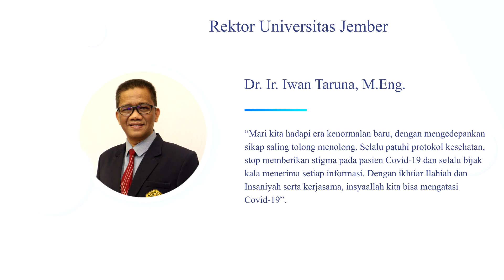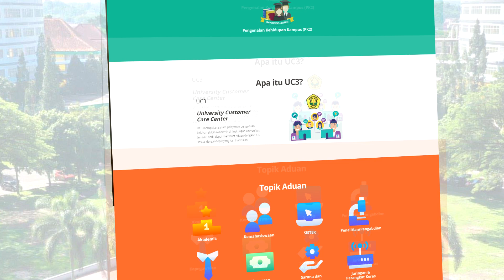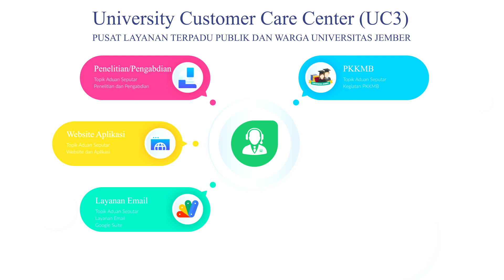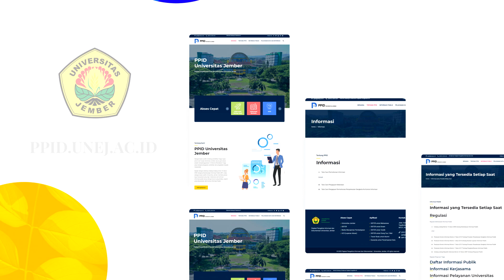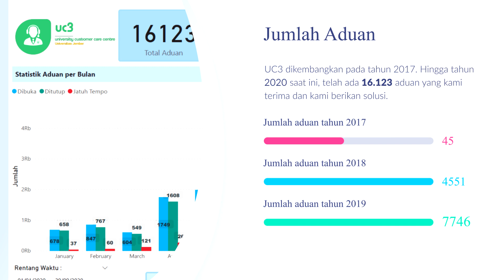PPID UNIVERSITAS JEMBER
Pejabat Pengelola Informasi dan Dokumentasi Universitas Jember, sampai saat ini terus mengembangkan  tampilan dan sistem berbasis android agar bisa diterima oleh masyarakat.

kampusunej,@kampus unej, @UNEJOfficial